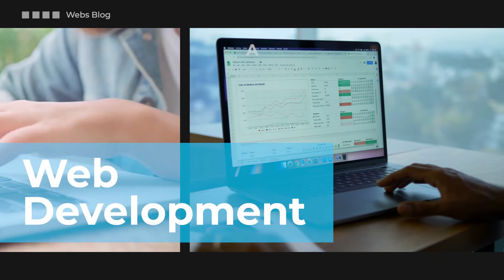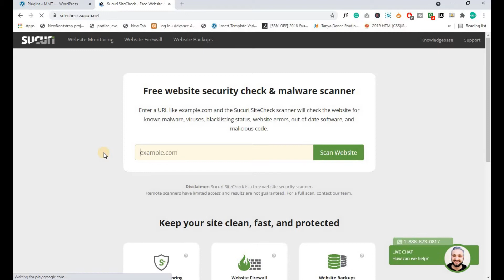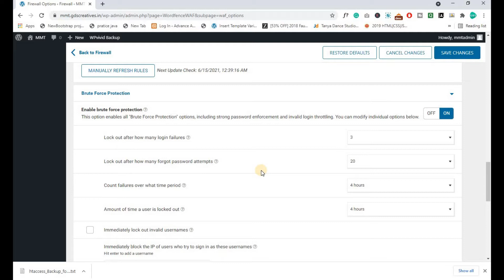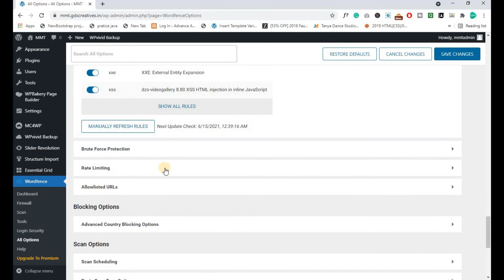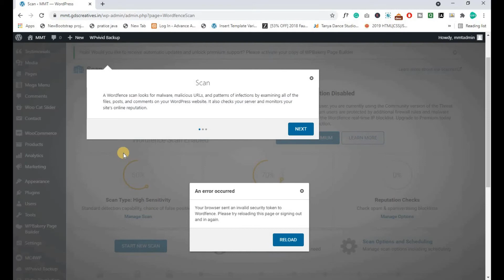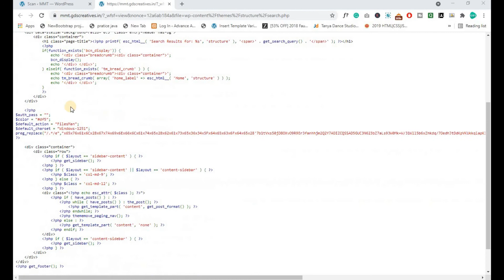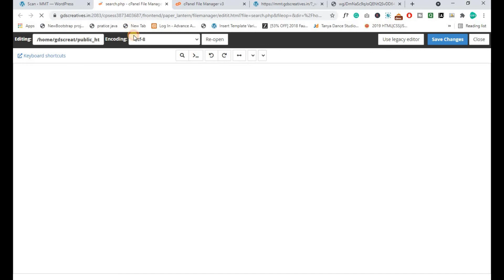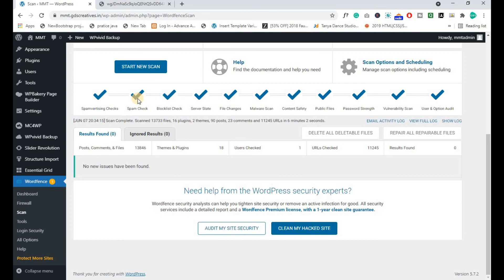How to remove malware from WordPress site | in Hindi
How to remove malware from WordPress site

Hello Friends, So in this video, I have told you how you can protect your website from malware, what are the steps you can follow to protect your website, and if malware comes in your website then how to clean malware, In this video I have explained in detail, so watch the video till the last.

Timestamp:

00:00       Introduction
00:47       Security Tips
01:56       Install Plugin
02:38       Get Paid Plugin Announcement
03:03       Check Malware Online
04:20       Email Add
04:48       Firewall Setting
06:30       Brute Force Protection
08:20       All Options Setting
13:11       Talking about scan files
14:20       Clean Malware Steps
19:40       What we do after clean malware